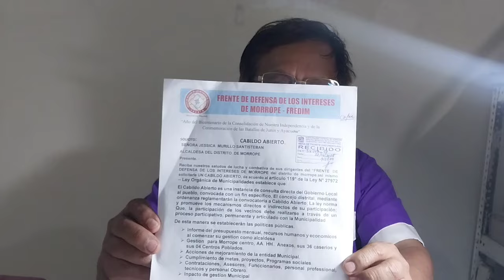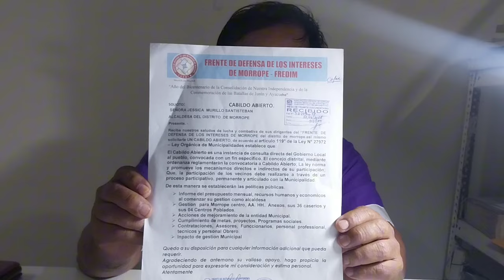PDTE DEL FRENTE DE DEFENSA DE MÓRROPE DR ALBERTO SANTISTEBAN VIDAURRE ANUNCIA CREACIÓN DE INSTITUTO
Mórrope, domingo 7 de julio 2024.